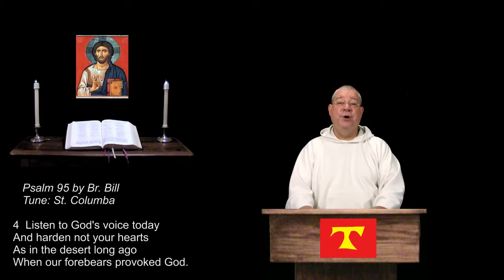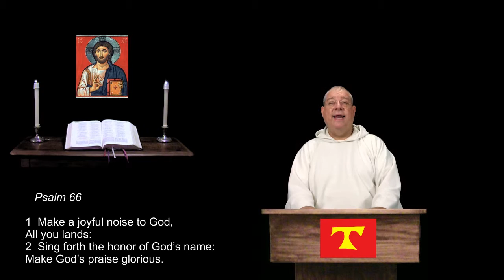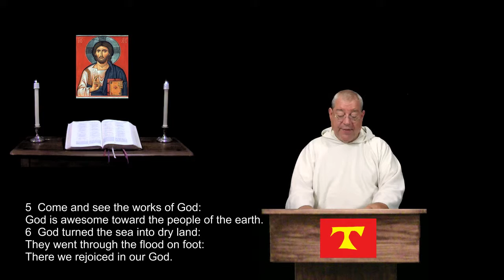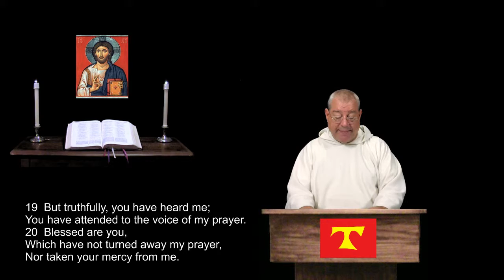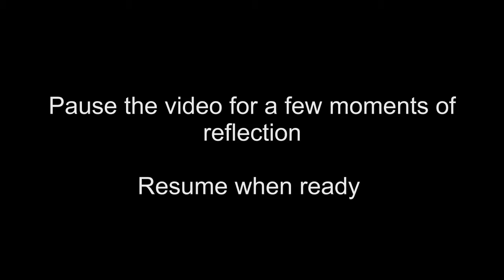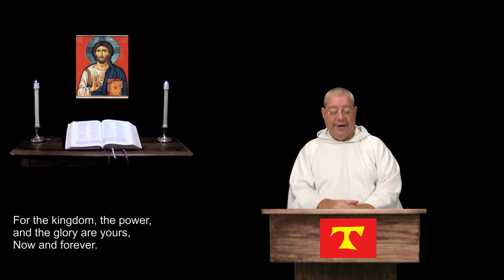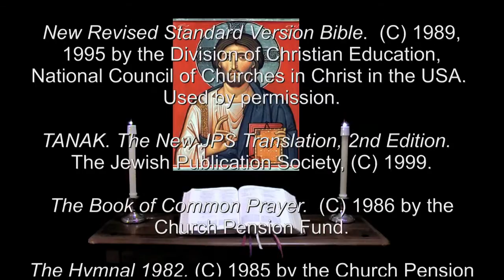14 Sep 2015 Holy Cross Morning Prayer